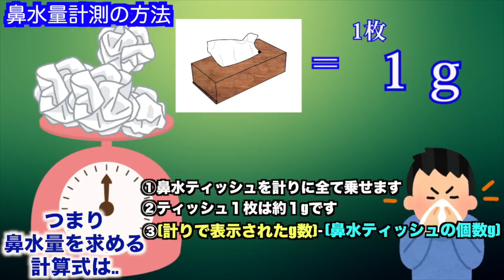【鼻水王】花粉症は抗うものじゃねぇ、楽しむものだ！！！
なんかこの動画を編集してて思ったけど
じゅんたってヤベぇ奴なんじゃねぇかって。。。

伸びる動画を出しなさいと各方面に言われるのですが
こういうわけわからないのをやるのが楽しすぎて。。
でも、そんなことも言ってられないので
チャンネルの育成に力をいれていくかも知らん！！

【花粉症フレンド】
新米花粉症erじゅんた